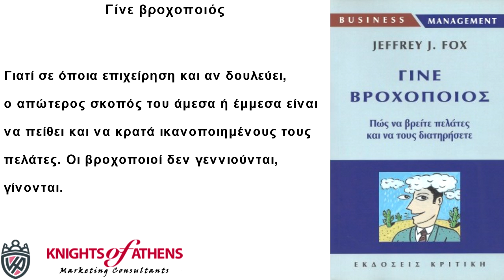ΓΙΝΕ ΒΡΟΧΟΠΟΙΟΣ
Γίνε βροχοποιός
Εκδόσεις ΚΡΙΤΙΚΗ
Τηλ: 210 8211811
Γίνε βροχοποιός